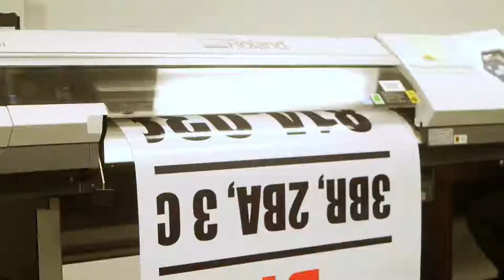ML Screen Printing Promo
Located at 117 W Mahoning St. Punxsutawney, PA